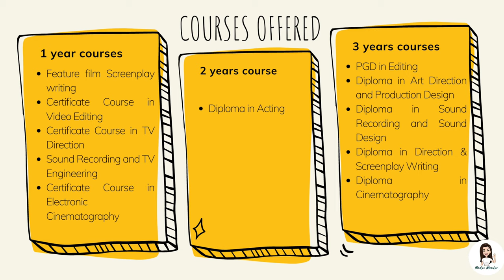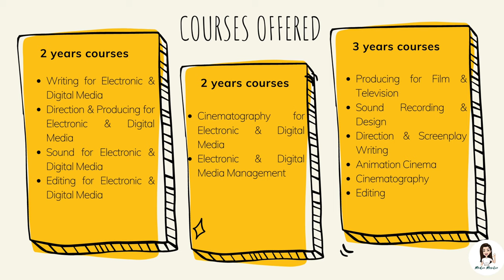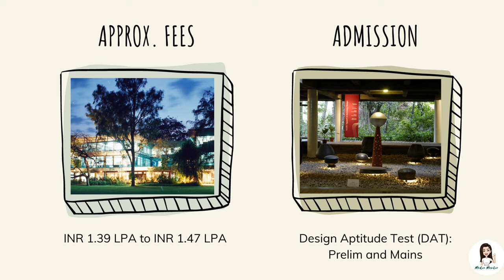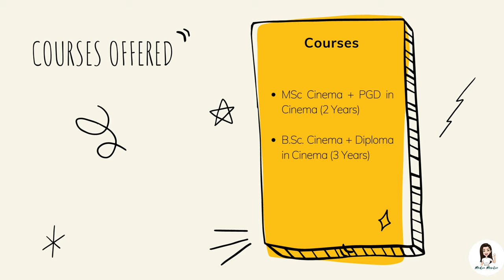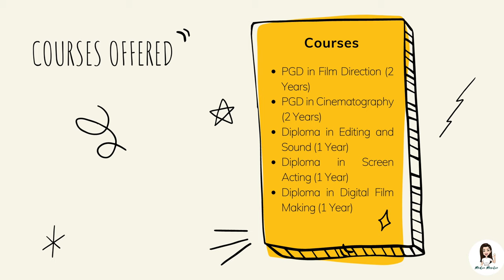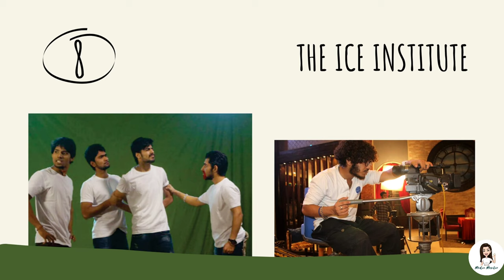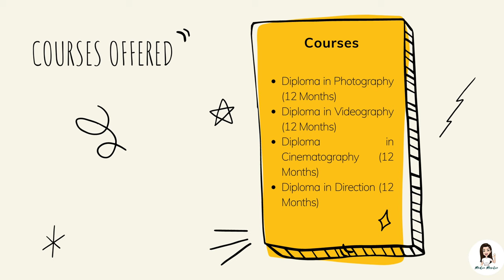TOP 10 FILM SCHOOLS IN INDIA | DETAILS YOU NEED TO KNOW COURSES, DURATION, FEES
Center For Research In Art Of Film And Television (CRAFT), Delhi

K. R. Narayanan National Institute of Visual Science and Arts (KRNNIVSA)

I am a media Professional (Independent Journalist) Media Educator & Counsellor. I have worked with organisations like CNN IBN, TIMES NOW, BLOOMBERG TV . Teaching BMM & JOURNALISM (as a visiting Faculty) since 2012, In various colleges of Mumbai Have done my BMM from St.Xaviers College, Mumbai. Completed my MJMC from Pune university & Post Graduation in Broadcast Journalism from MIT-ISBJ A passionate media Educator who wants to reach out to maximum students by helping them to figure out their career options in Media.

Make exclusive videos on media careers such as:
PHOTOGRAPHY
FILM MAKING
DIGITAL & SOCIAL MEDIA MARKETING
ADVERTISING
GRAPHIC DESIGNING
EVENT MANAGEMENT
PUBLIC RELATIONS
RADIO JOCKEY